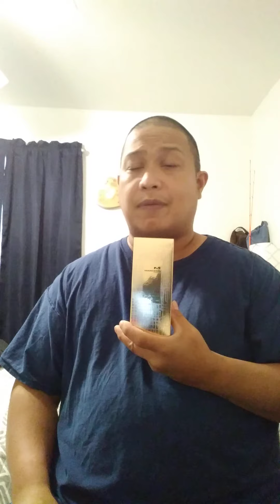Aoud cafe final thoughts a beast of a fragrance